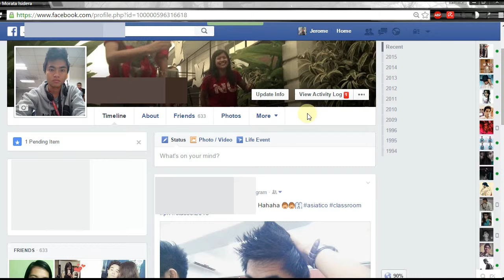How to Hide Your Birthday on Facebook - 2016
This video shows on how you can hide your birthday on your facebook or setting it into private.